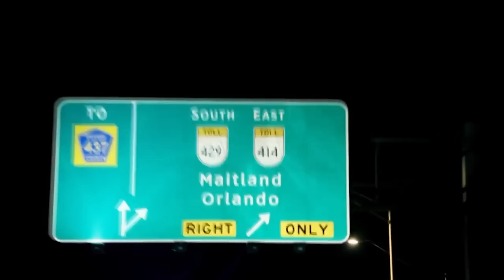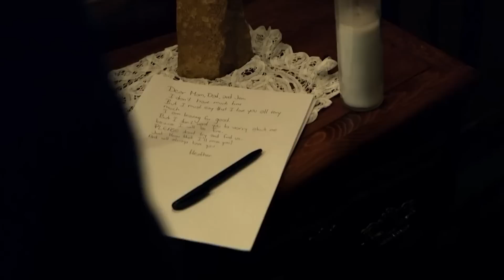Vampire Cult Leader Rod Ferrell | Handsome Devils Clip | True Crime Central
Roderrick Justin "Rod" Ferrell is an American murderer and cult leader. He was a member of a loose-knit gang of teenagers from Murray, Kentucky, known as the "Vampire Clan" In 1998, Ferrell pleaded guilty to the double slaying of a couple, and then became the youngest person in Florida on Death Row at the time. Ferrell's penalty has since been reduced to life imprisonment.